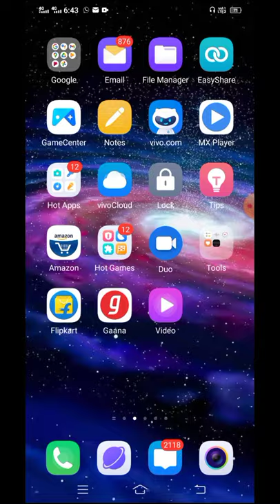How to change Font Style in Whatsapp? I Whatsapp mei Font ko kaise change kare?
If you wish to read my articles on Youtube, Online Earning tips and more. Do visit my personal blog

My Gears / Equipment:
My Mobile Tripod
My Boya Mic
My Smartphone